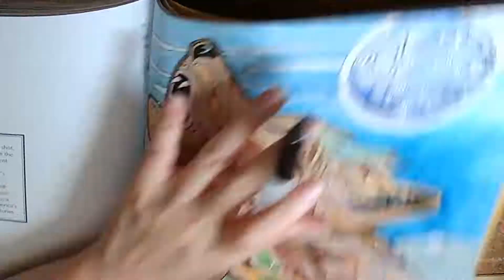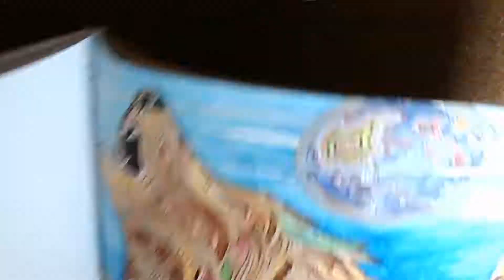[C9隨便畫] C9 Draw For Fun 008 - Coloring with shimmer and shine color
In my last video, I showed you how I created shimmer and shine color.  In this video, I will use these colors in a coloring book.

[C9隨便畫] C9 Draw For Fun 007 - DIY Water Color (Shimmer and shine color):